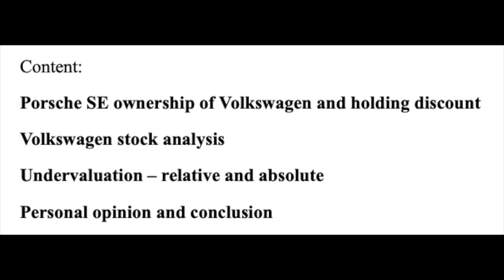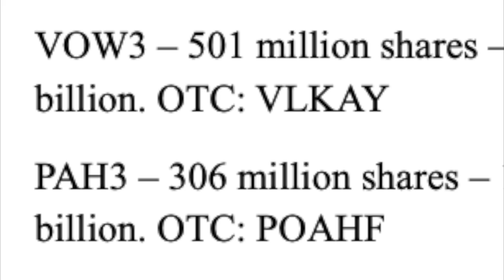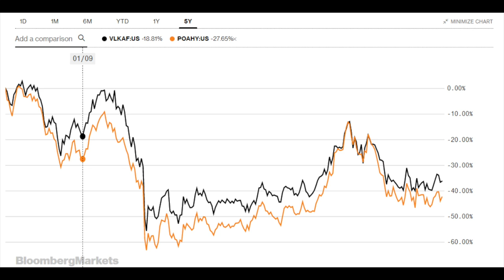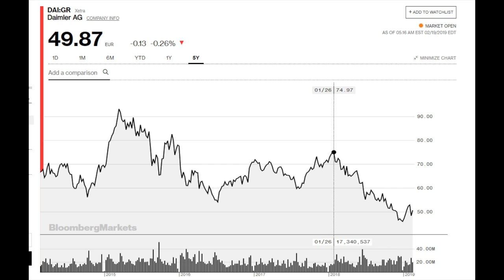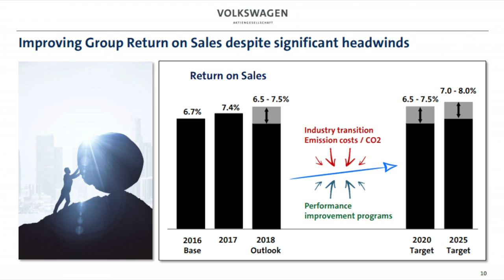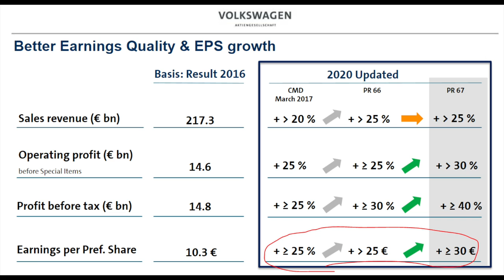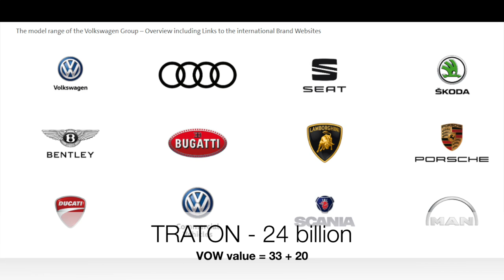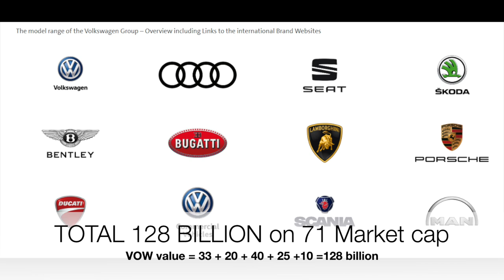Porsche SE Stock And Volkswagen Stock Analysis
Porsche SE is 24% undervalued when looking at the Volkswagen stake and Volkswagen is also 50% undervalued when looking at the market value of what it has. But, see how the numbers fit your portfolio.

I am also a book author:
Modern Value Investing book: